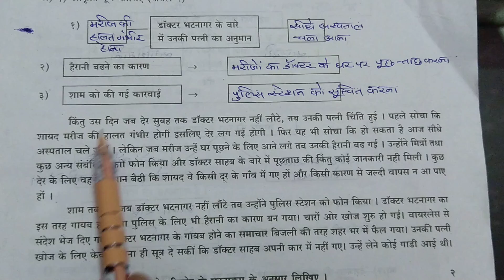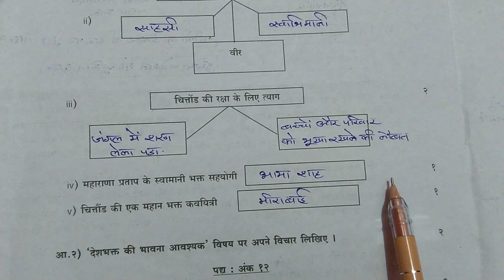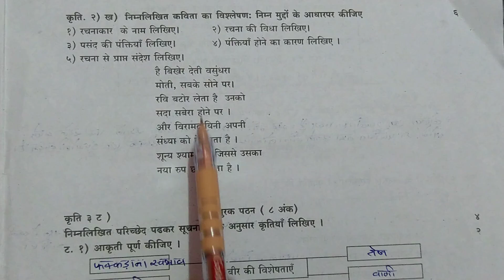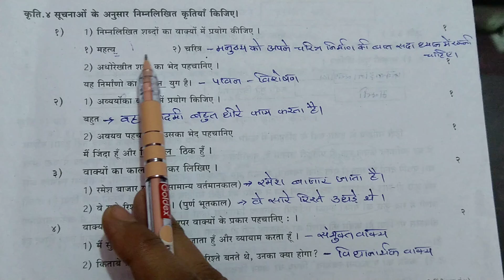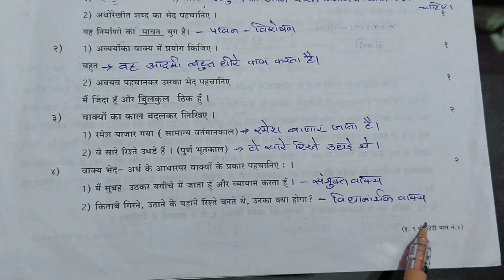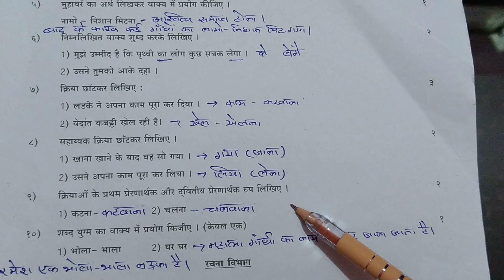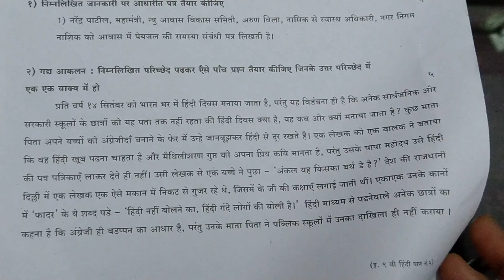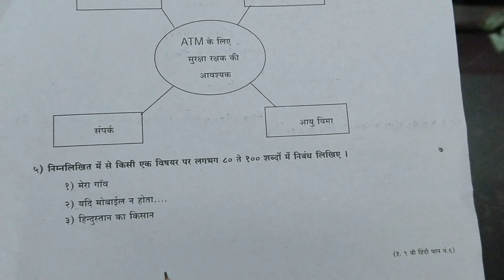इ.नववी हिंदी प्रथम सत्र परीक्षा सन 2022 - 23 Std 9th Hindi First Term Exam Pratham Satra Pariksha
इयत्ता नववी हिंदी प्रथम सत्र परीक्षा सन 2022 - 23
Std 9th Hindi First Term Exam Pratham Satra Pariksha iyatta navvi Hindi